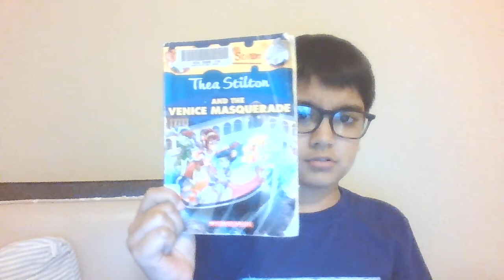Thea Stilton And The Venice MASQUERADE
Read this fabumouse floating adventure by Thea Stilton